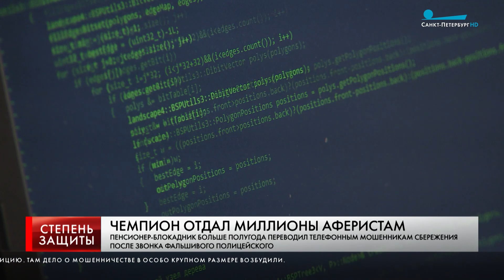ЧЕМПИОН ОТДАЛ МИЛЛИОНЫ АФЕРИСТАМ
ПЕНСИОНЕР-БЛОКАДНИК БОЛЬШЕ ПОЛУГОДА ПЕРЕВОДИЛ ТЕЛЕФОННЫМ МОШЕННИКАМ СБЕРЕЖЕНИЯ ПОСЛЕ ЗВОНКА ФАЛЬШИВОГО ПОЛИЦЕЙСКОГО